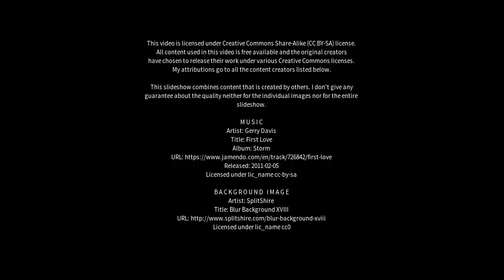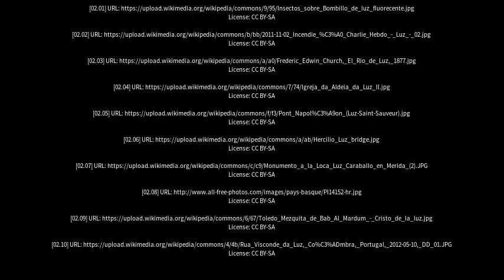Best places to visit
Best places to visit - Luz (Brazil) Best places to visit - Slideshows from all over the world - City trips, nature pictures, etc.